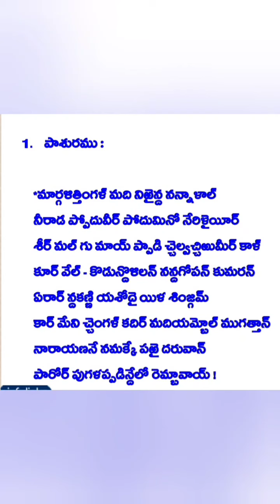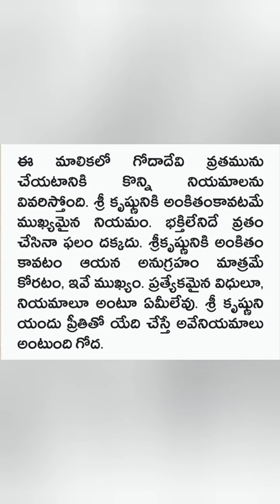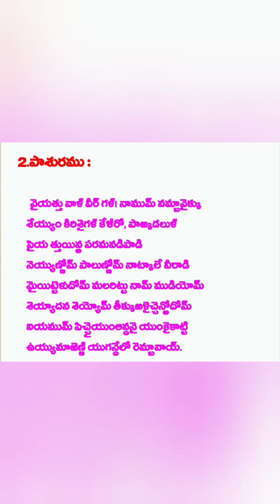Danurmasum turupavi 1st day pashurum# andal pooja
danurmasum రెండు వ రోజు tirupavi# andal# పరశురామ్ 2nd రోజు తెలుగు లో